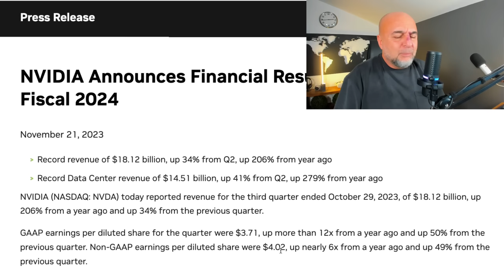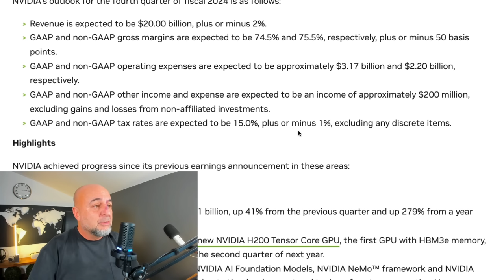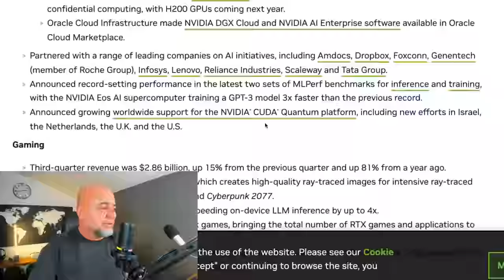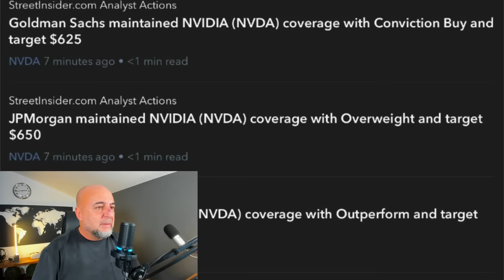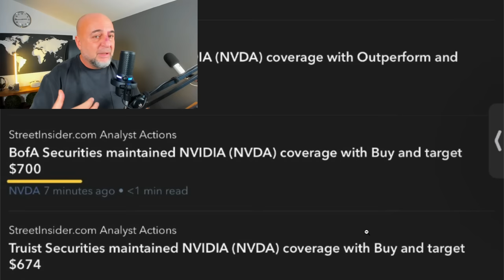Nvidia Hedefleri Adeta Parçaladı!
Nvidia inanılmaz bir bilanço getirdi. İnanılmaz...